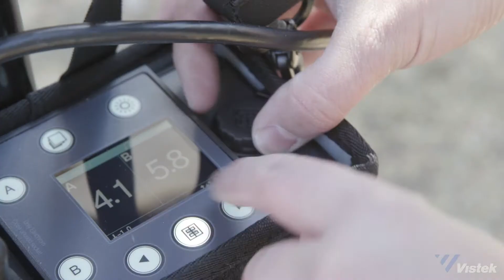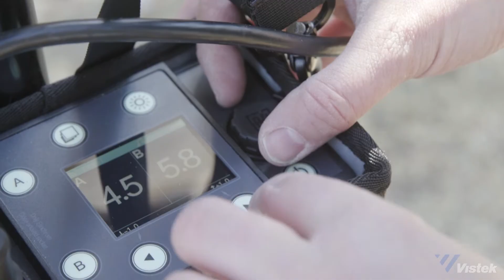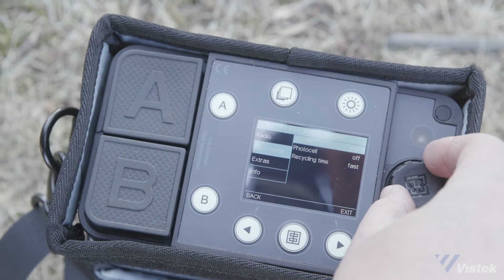Elinchrom ELB 500 TTL with photographer Justin Van Leeuwen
The ELB 500 TTL is the most powerful and portable TTL light ever designed for adventurous portrait photographers shooting both in studio and on location.

This video, featuring photographer and Elinchrom Ambassador Justin Van Leeuwen, demonstrates extraordinary power and flexibility of these strobes.

For more information on our full line of Elinchrom products, please